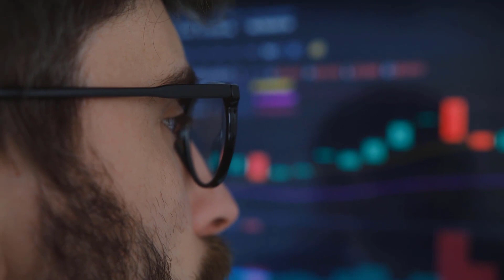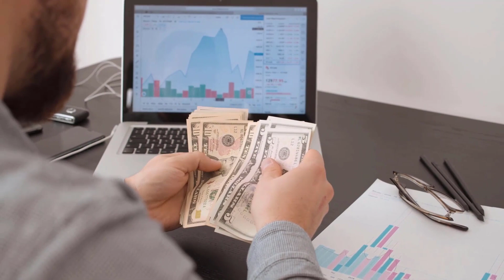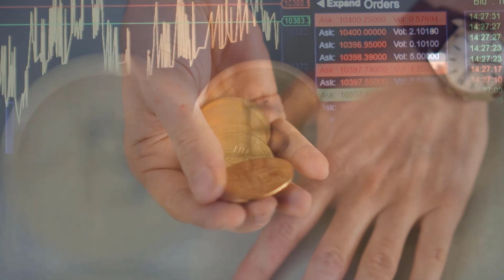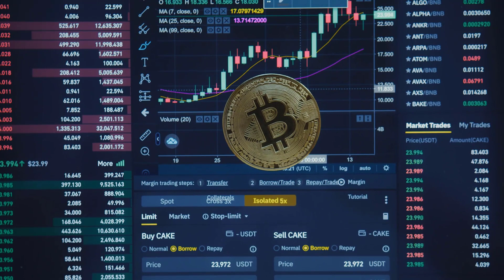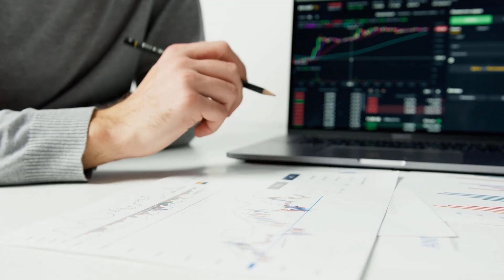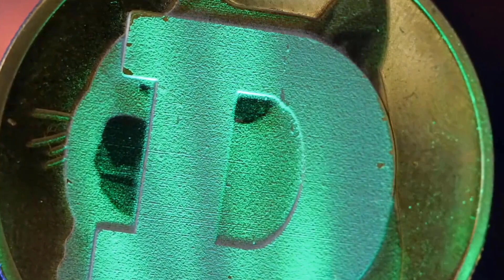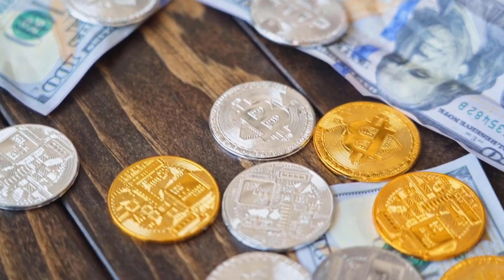REEF WILL DO A 9000% AFTER THIS?? - REEF PRICE PREDICTION 2023